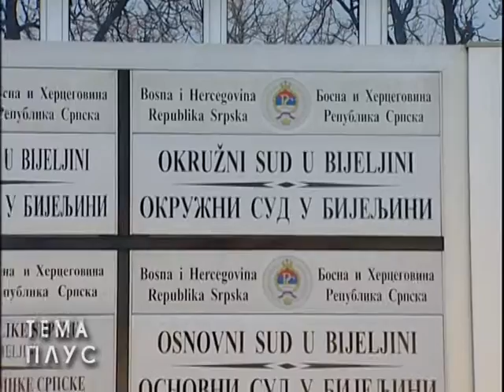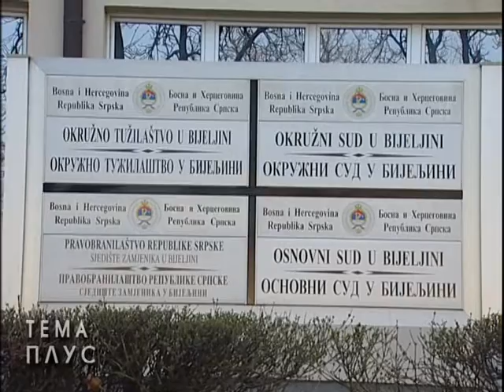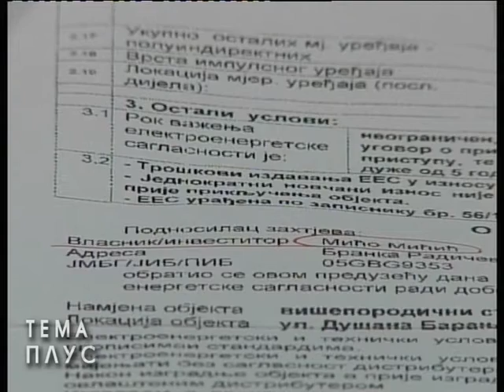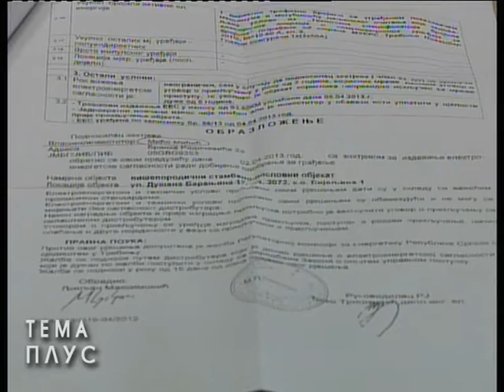Bijeljina, Micic vs Milovanovic